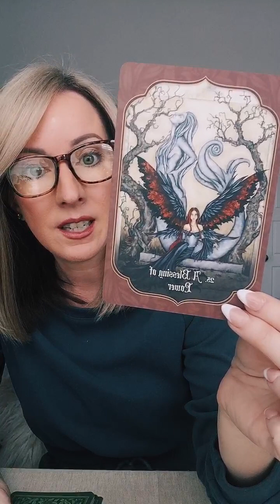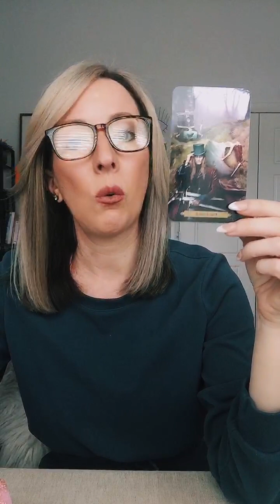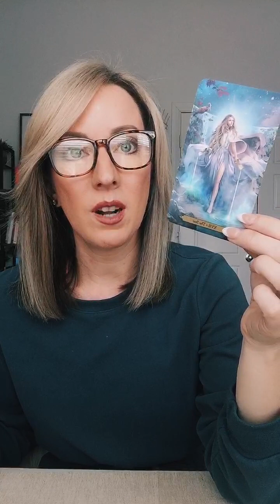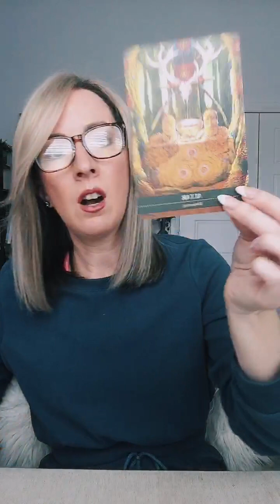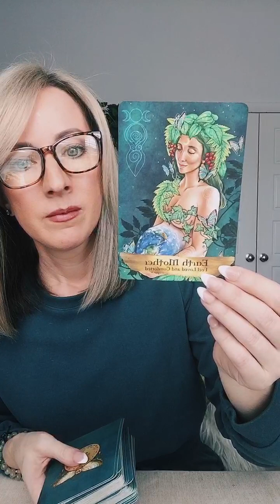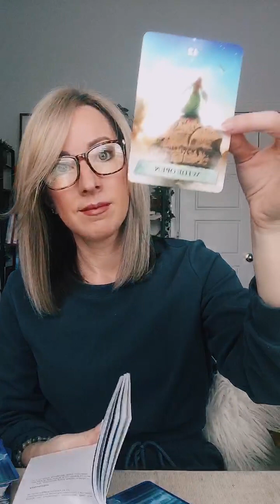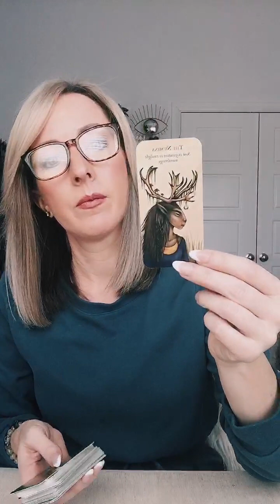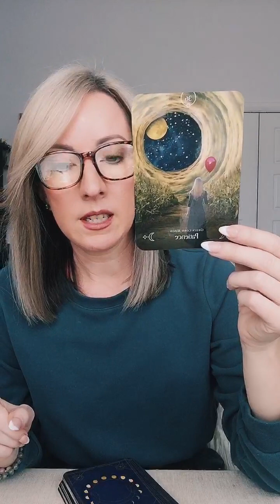♥️ What does your Valentine's Day have in store for you?? ♥️ | 2.12.24🔮Weekly Tarot Reveal🔮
Welcome back to another Weekly Tarot Reveal! In this enlightening episode, we are peeling back the veil on the energy vibrations from Monday to Thursday! By utilizing the profound wisdom of tarot and oracle, we can steer our lives toward our highest good and make the most of every opportunity that comes our way.

🔮 What will these days hold for us? Let's dive in together to discover the secret wisdom the universe has in store!

💡 Remember, tarot and oracle readings are guidance tools to support us. They do not replace your free will or personal judgement. Always follow your intuition and do what resonates with you the most.

Let's get started and embrace what the week has in store for us!